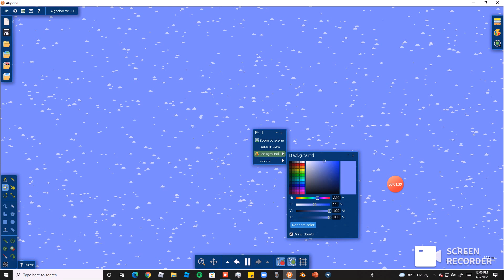Clones.mp3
They all lived in A Head Full Of Dreams